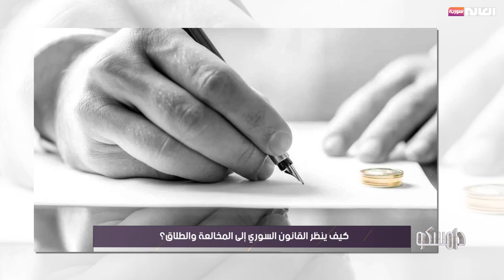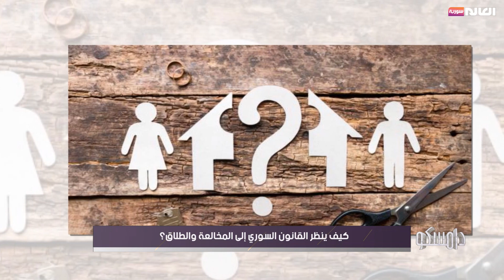كيف ينظر القانون السوري إلى المخالعة والطلاق؟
ضيفة الفقرة: نجاة مرتضى - ماجستير في القانون العام

القناة: Facebook
 / alalamsyriao.  .
القناة: Instagram
 / alalam_syr
القناة: twitter
 / alalamsyriaa
sat 201
Fr:12206
Pol:Vertical
FEC:5/6
DVBS
Symbol Rate:27500